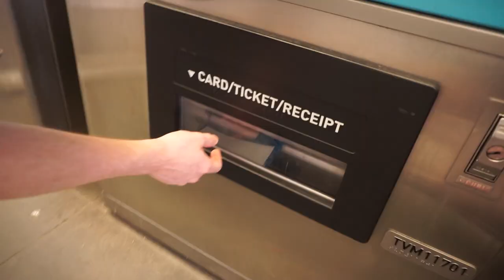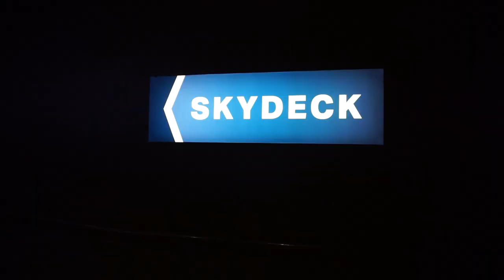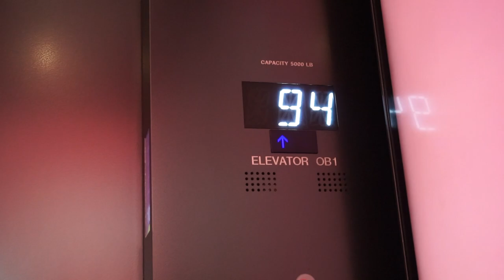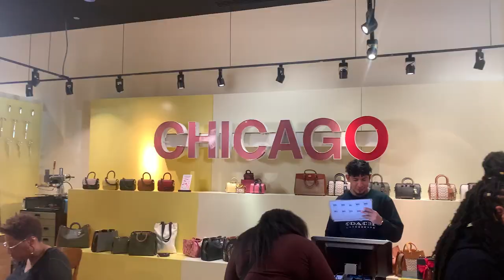CHICAGO ✿❀✿ silly vlog no.1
✿Timestamps✿
00:00 Intro
00:20 Day 1
01:21 Day 2
05:03 Day 3
05:46 Outro